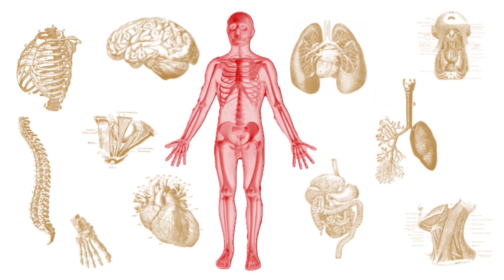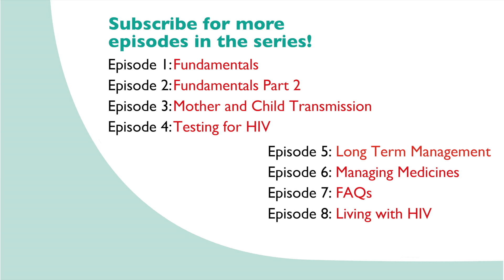HIV AIDS Medicines and Treatment - Episode 6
HIV AIDs medication is antiretroviral therapy (ART) which is a life long treatment to improve the health of an  HIV positive patient significantly. Learn how to manage HIV medication and at what point you need to start on medicines.

Thank you to the Asha Foundation. For more information on HIV/AIDs, check out: